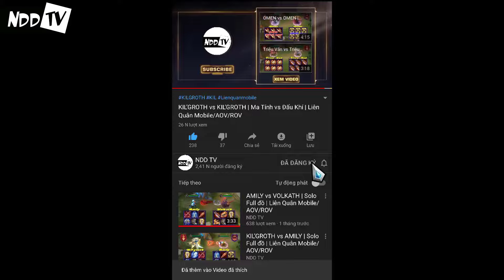ERROL vs AMILY | FULL BUILD FIGHT | Liên Quân Mobile/AOV/ROV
ERROL vs AMILY
ERROL
AMILY
ERROL LIÊN QUÂN
AMILY LIÊN QUÂN
ERROL ROV
AMILY ROV
ERROL AOV
AMILY AOV
CÁCH LÊN ĐỒ ERROL
CÁCH LÊN ĐỒ AMILY
CÁCH KHẮC CHẾ ERROL
CÁCH KHẮC CHẾ AMILY
HƯỚNG DẪN CHƠI ERROL
HƯỚNG DẪN CHƠI AMILY
►Hiệp 1: Tự động đánh thường
►Hiệp 2: Tự động đánh thường + Skill
►Hiệp 3: Không giới hạn
►Hiệp 4: Không giới hạn và 6 trang bị không giầy
NOTE:
ERROL TOP
ERROL ĐI RỪNG
AMILY TOP
AMILY ĐI RỪNG
ERROL HỖ TRỢ
ERROL SP
AMILY HỖ TRỢ
AMILY SP
ERROL MID
AMILY MID